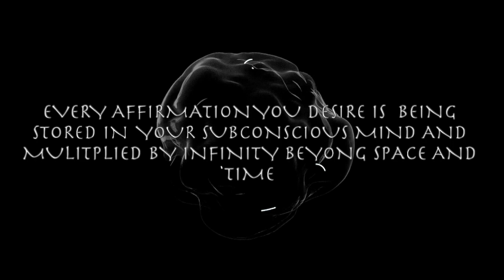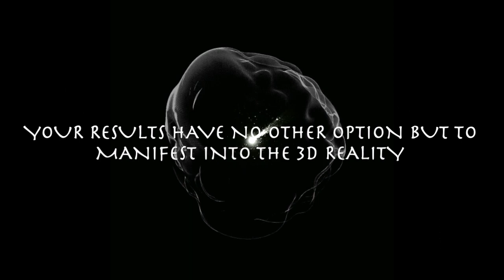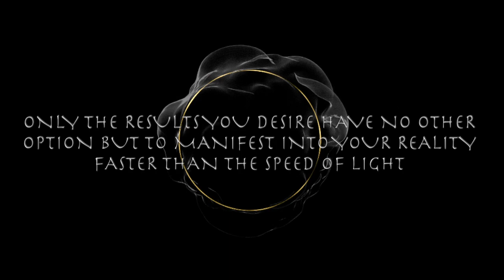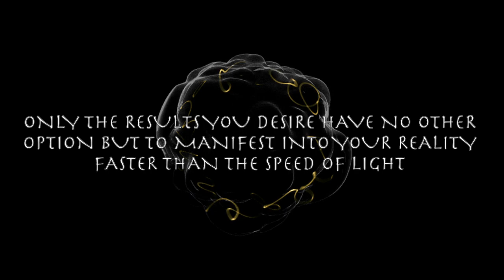Meta Omni-Booster (Updated) ⋆ The Most Powerful Subliminal Booster ⋆ (WARNING)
* ˚ ✦ This Booster Is truly beyond powerful (SERIOUSLY). No matter what you will get desired results from this. I targeted three layers of your mind ( Subconscious , Conscious and Unconscious) with hundreds of detailed and powerful affirmations all of which will help your mind transcend its own capabilities not only to manifest all of your results instantly , but also assist you in manifesting and creating every single desire into your 3D reality now. All of your desires are coming into fruition faster than the speed of light transcending space and time itself , bending and shifting all your desires into your new reality in this exact moment. Every single version of yourself from every plane, dimension , universe and reality has no other option but to receive your results and desires in this exact moment. (All and Every positive Affirmations/Results will linger in your subconscious mind in a loop of infinity until flushed)

ˏˋ°•*⁀:➛. What are Subliminal Affirmation Audios?
Subliminal Affirmation Audios are positive Affirmations that are perceived by your Subconscious mind which are hidden in the audio. After Being perceived your unconscious mind accepts the suggestions as truth and manifests each and every thought into your reality.

★ - Please make sure to stay hydrated
- Listen at 50% volume or lower
- Relax and know that this subliminal will give you your exact desired        results
 - Subliminal audios DO NOT replace any treatment or medical care
  -Subliminals are a tool for manifestation

* ˚ ✦ Music Credits
Stranger Think - C418